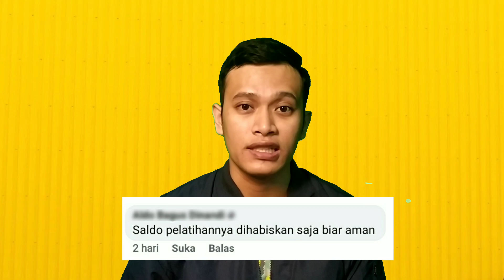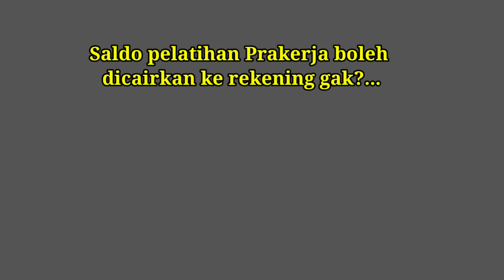SALDO PELATIHAN PRAKERJA HARUS DIHABISKAN ATAU TIDAK | BISA DICAIRKAN ?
4 hal paling sering ditanyakan oleh peserta prakerja dan calon peserta prakerja :
1. Saldo pelatihan prakerja harus habis ?
2. Wajib membeli pelatihan pertama dalam waktu 30 hari ? Jika tidak, kartu prakerja dicabut
3. Saldo pelatihan prakerja bisa dicairkan ?
4. Batas waktu saldo pelatihan prakerja hangus!

dm permasalahan prakerja via instagram